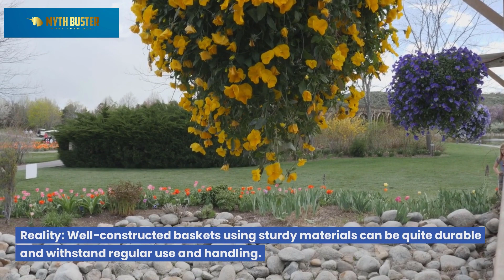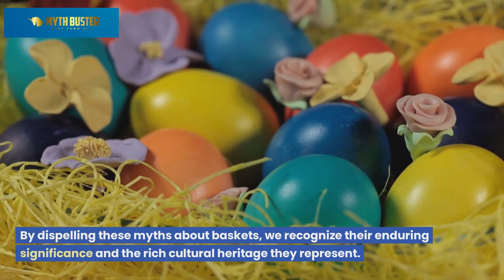Myths about Baskets